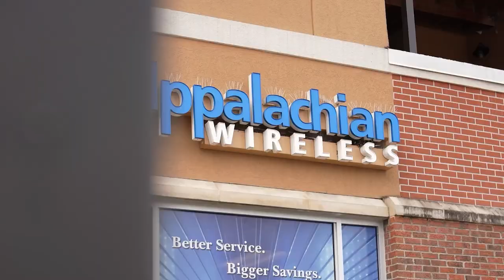Hillbilly Christmas in July Holds Check Presentation Ceremony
Hillbilly Christmas in July held their annual check presentation ceremony on July 26, 2024.